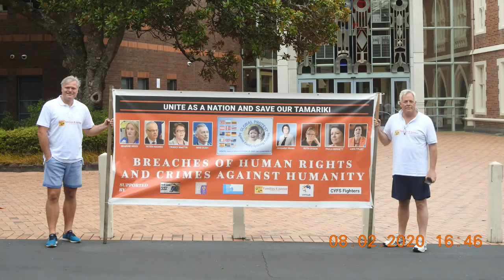Western Community Centre - Timothy and Tyrone for the Disabled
International Human Rights Advocate Marius Reikeras shares very helpful information for all families and others affected by the systematic destruction of thousands of families in New Zealand.

In this clip, Timothy and Tyrone speak for the impaired and disabled.

As he has successfully won against Norwegian Government 5 times in 2019 under article 8.1 of the European Convention of Human Rights he shares helpful information to help all seek redress from the United Nation under article 17 of the International Covenant on Civil and Political Rights

Marius attended Waitangi on 5 February, Hamilton 7,8 February, Auckland 9,10 February and Wellington 11-12 February, the journey was a success.

i would personally like to thank Marius for all of his support and knowledge that he has shared with us all.

Which will now be shared world wide via many public forums to assist all in finally seeking justice.

Links :-

Strand Lobben and Other v. Norway

Families for Justice Email Contact.

Discord Channel Username (make a friend request)
Fam4Justice2020#8971